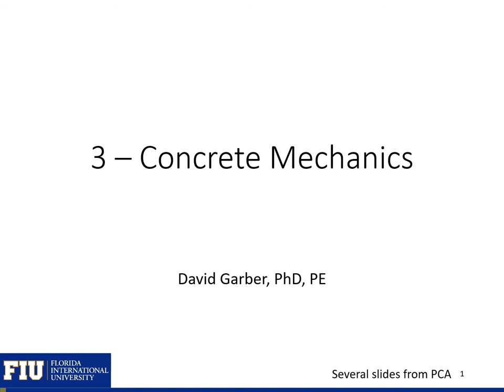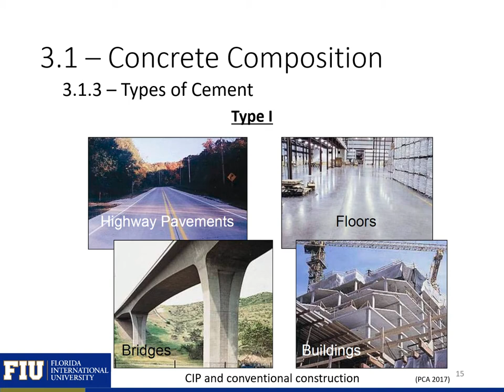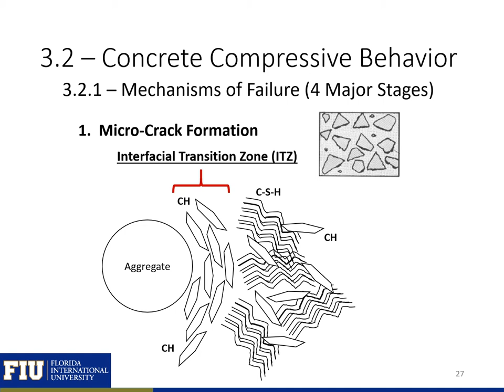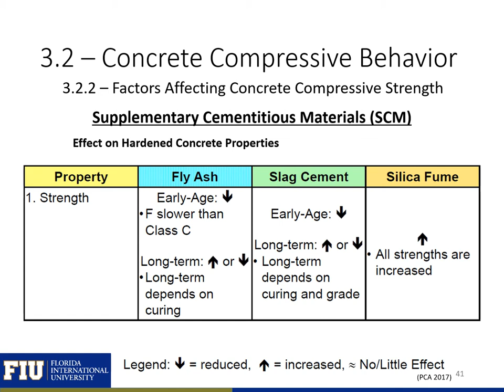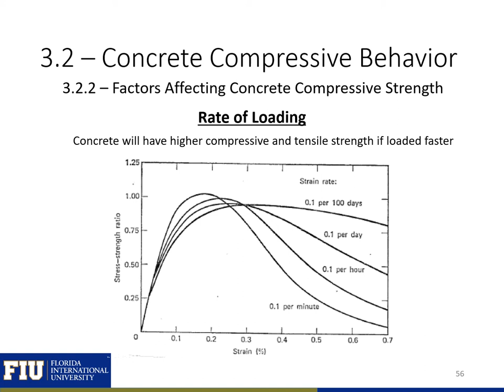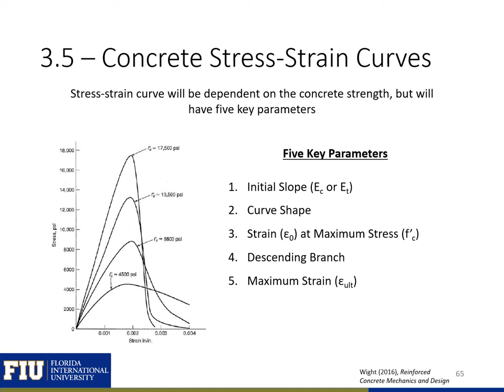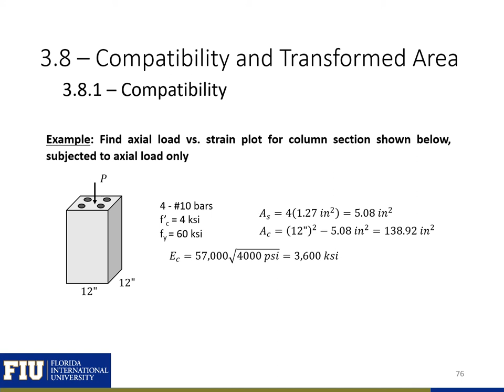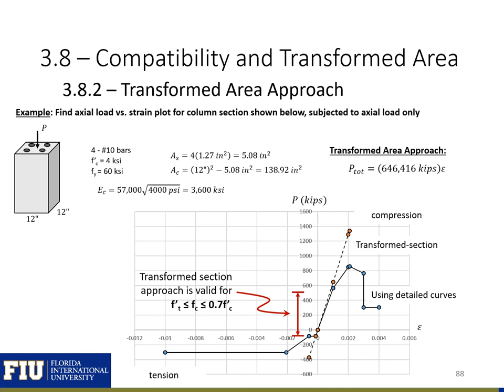3 - Adv. RC Design Lectures - Concrete Mechanics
This is a video lecture for Advanced Reinforced Concrete Design focused on concrete materials.